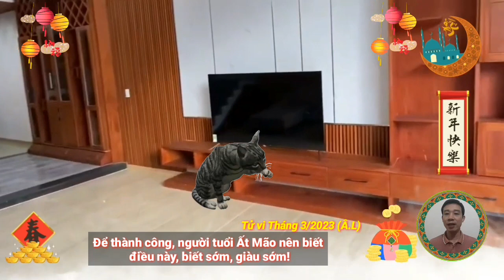☯ Tử Vi Tuổi Ất Mão 1975 Tháng 3 Âm Lịch 2023 ►Quá May, Thần Tài Chiếu Cố, Giàu Cỡ Nào???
Tuổi ất mão, sinh năm 1975, là tuổi con mèo, thuộc mệnh thủy, đại Khê thủy, nghĩa là nước khe lớn.
Số của Người tuổi ất mão rất hợp vào, giờ lẻ, ngày lẻ, tháng lẻ. Nếu xuất hành đi xa hay thực hiện những công việc lớn, quan trọng, thì bản mệnh tuổi ất mão, nên khởi hành vào, ngày, giờ nói trên. khởi hành vào khung giờ hoàng đạo này, thì mọi chuyện sẽ vô cùng thuận lợi, suôn sẻ, gặp nhiều may mắn, thu được nhiều thắng lợi to lớn, vạn sự như ý, đại cát, Đại Lợi.
Tổng quan tử vi tuổi Ất Mão, sinh năm 1975.
Người tuổi Ất Mão có cuộc đời gặp nhiều điều tốt đẹp, tuy không được sung sướng về mặt thể xác, nhưng được sung sướng về mặt tinh thần. Cuộc đời của họ không lấy gì làm cực khổ cho lắm. Họ có số hưởng được sự giàu sang và có thể thu được nhiều kết quả tốt đẹp. Đến thời kỳ tuổi già, tiền bạc đầy đủ, gia cảnh êm đềm.
Ất Mão là người rất tận tụy và yêu thích việc mình làm. Họ thường lặng lẽ làm việc. Khi tìm được việc mình thích, họ sẽ gắn chặt với nó cho tới khi đạt được thành công.
Người tuổi ất mão Rất giàu trí tưởng tượng, không thích sự tầm thường, mà tôn thờ tính độc đáo.
ất mão có Tài năng trong lĩnh vực tài chính, họ thường giỏi kiếm tiền và tích lũy tiền bạc rất tốt.
Người Tuổi Ất Mão đa tài, nhưng cũng thường có tật, dễ lụy đào hoa, ảnh hưởng tới công việc và sức khỏe.
người tuổi ất mão kiên trì, sau khi xác định rõ mục tiêu, đặc biệt là mục tiêu kiếm tiền, thì con giáp này sẽ cố gắng hết sức để thực hiện, quyết không từ nan, nhờ Thế mà họ thường xuyên đạt được những mục tiêu đã đề ra.
Trong tháng,  Dù vận trình tài lộc có sự ổn định, không phải lo nghĩ nhiều về chuyện tiền bạc, song chưa có sự đột phá. Trong vận trình vẫn có điềm báo hao tài, người tuổi ất mão cũng nên tỉnh táo, bởi tiền bạc trong tay phần lớn đều do tích góp và tiết kiệm, việc đầu tư tài chính trong thời điểm này, nên tính toán hết sức cẩn trọng, tránh bị thất thoát.